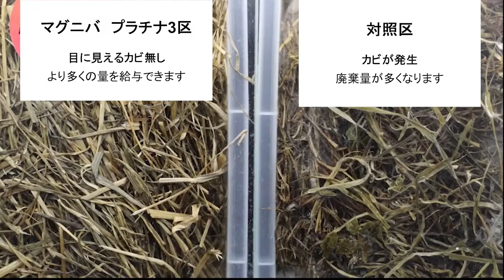乳酸菌添加による、ラップサイレージ開封後の好気的変敗の抑制（開封後10日間の変化）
マグニバ　プラチナ3を添加したグラスサイレージのラップを開封後、10日間外気に曝した時の変化を調べました。対照区ではカビの発生が見られる一方、プラチナ3区では新鮮な状態を保つことが出来ました。

ラレマンドバイオテック株式会社の乳酸菌配合サイレージ調製材「マグニバ(MAGNIVA)」ブランドの特設ウェブサイト：